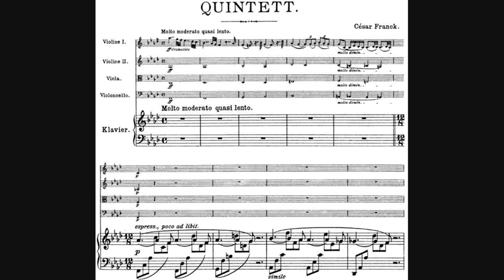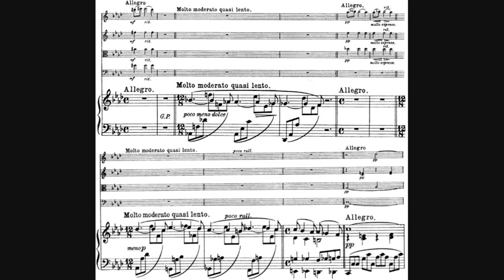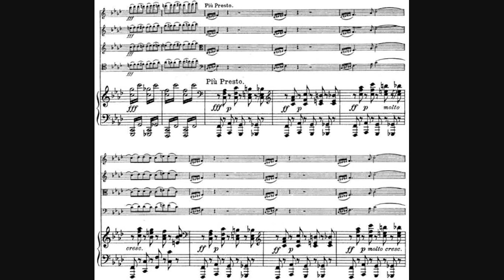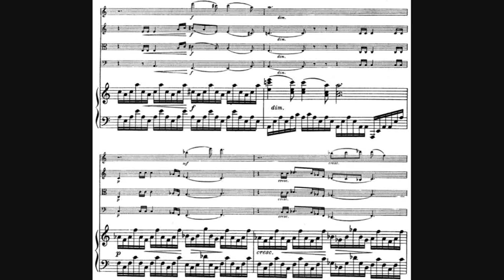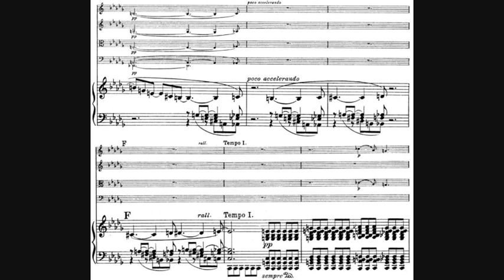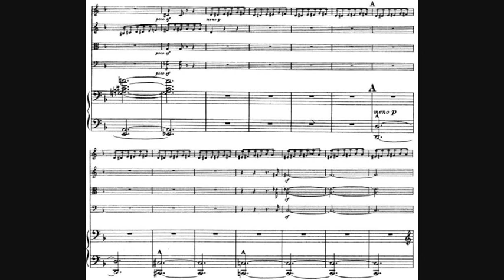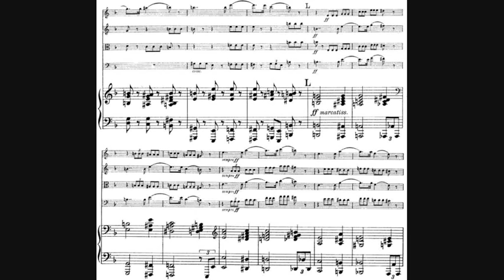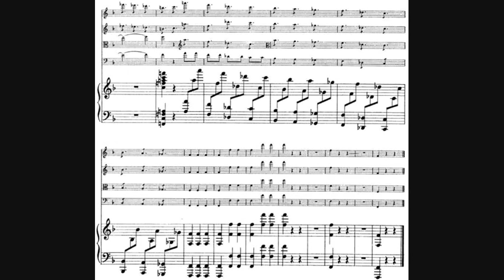César Franck - Piano Quintet in F minor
- Composer: César-Auguste-Jean-Guillaume-Hubert Franck (10 December 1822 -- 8 November 1890)
- Performers: The Schubert Ensemble (of London)

Piano Quintet in F minor, M. 7, written in 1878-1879.

00:00 - I. Molto moderato quasi lento
16:06 - II. Lento, con molto sentimento
26:38 - III. Allegro non troppo, ma con fuoco

The Piano Quintet, one of the earliest masterpieces of Franck, marked his return to chamber music after more than 35 years. The work was dedicated to Saint-Saëns who, although he played the piano part in the premiere, so strongly disapproved of the musical language of the composer that he rejected the dedication.

- The first movement opens with a dramatic introduction, Molto moderato quasi lento, by the bowed strings. The piano replies in a gentle manner. The strings restate their opening. The piano turns even more gentle. The dialogue continues along similar lines until the piano suddenly launches into the Allegro. The second subject is characterized by a wistful inflection to minor. The development reaches a stormy climax. A passage mirrors the introduction. The reprise is very intense, but it concludes fading away.
- The second movement, Lento, con molto sentimento, is also in sonata form. It opens with a motive with a falling figure on the first violin, with a background of repeated chords of the piano. The atmosphere gradually turns more tragic. Then, a gentle melody in the lower strings is accompanied by piano in the high register. In the central section, the piano brings back the second subject of the opening Allegro. The reprise is again highly dramatic.
- The finale, Allegro non troppo ma con fuoco, is characterized by a relentless rhythmic drive. It opens with a repeated soft motive in the strings from which the first subject emerges. The second subject begins with a piano theme accompanied by the strings. The agitation continues throughout. Near the ending, the second subject of the Allegro reappears. But the rhythmic urgency resumes and brings the work to an intense conclusion.